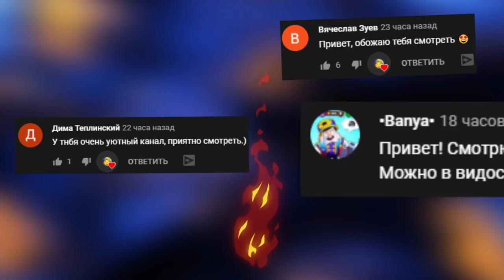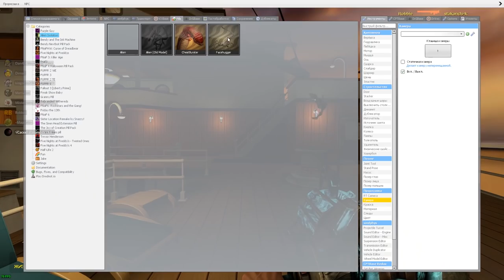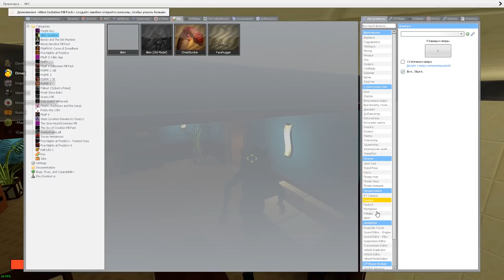ЧУЖОЙ ОХОТИТСЯ НА НАС ВЫЖИВАНИЕ НА КОРАБЛЕ ГАРРИС МОД ► Garry's Mod